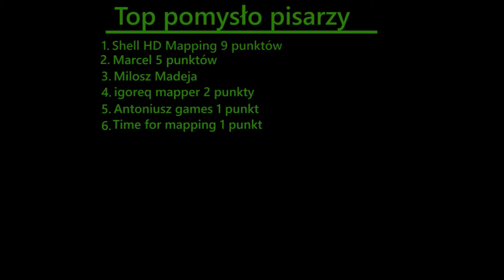Nowa Opowieść Świata 2100 - Chińska dominacja #5 Globalne starcie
Większość wydarzeń jest fikcyjna
► Rozwiń opis aby wiedzieć więcej!

►Nowa Opowieść Świata 2100 - Chińska dominacja. Jest to seria zakładająca Chińskie zwycięstwo w rywalizacji z Usa poprzez wojnę atomową i pokonanie Rosji. Chiny w tym scenariuszu osiągają triumf za sprawą układu ze światem islamskim. Na gruzach Amerykańskiego świata powstaję sojusz Światowa Współpraca gospodarcza będący pod kontrolą Chin kontrolujący połowę świata a druga połowa pogrąża się w chaosie. Jednak jasne jest że Chińska dominacja nie potrwa wiecznie... W tej serii przedstawiam możliwe losy Chińskiego Świata od 2100 roku. Piąty odcinek skupia się na globalnej bezpośredniej walce pomiędzy Śwg a koalicją anty - Chińską. Zapraszam do oglądania!
► Dane o filmie:
● Montaż w: Windows Live Movie Maker
● Program produkcji: paint.net
● Czas pracy nad filmem 10 godzin